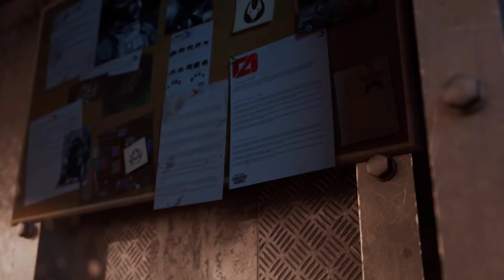NEW COD WARZONE MOBILE REVEAL DATE TRAILER!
👍 for more Call of Duty Warzone Mobile Reveal Date Trailer

Call of Duty Modern Warfare 3 is the next installment in the Call of Duty Franchise developed by Sledgehammer Games and it is set in the present time as we follows the 4 main members of Taskforce 1-4-1 CPT Price, Ghost, Soap and Gaz. COD Modern Warfare 3 is the 2023 Call of Duty Following Call of Duty Modern Warfare 2. Modern Warfare 3 Launched on November 10th on all platforms and features a Campaign, Multiplayer and Zombies.